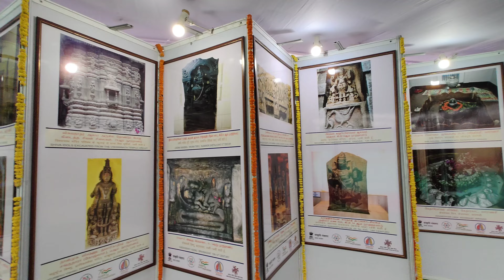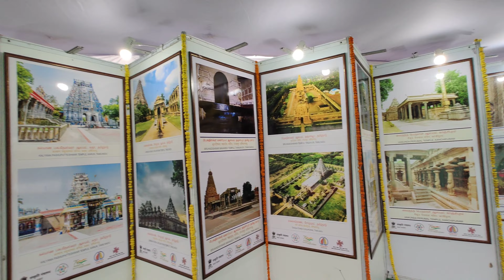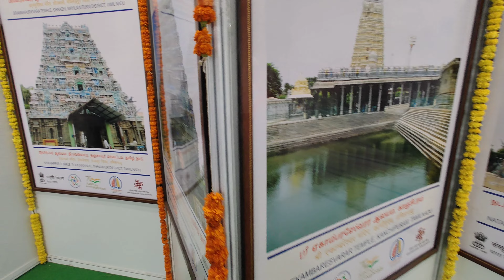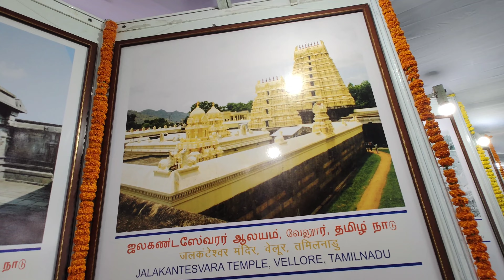Kashi Tamil Sangamam at Varanasi Part- 5 l Varanasi vlog I @Pratima's Life 6603